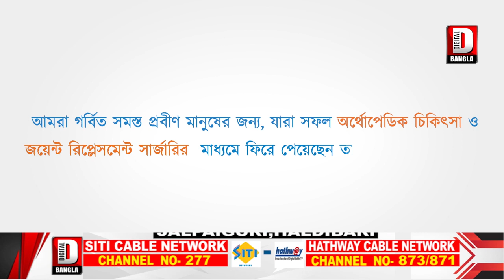আরএসপি রাজ্য সম্পাদক হলেন তপন হোড়